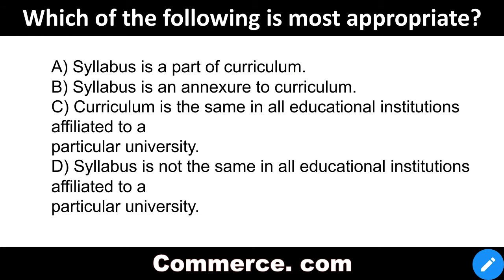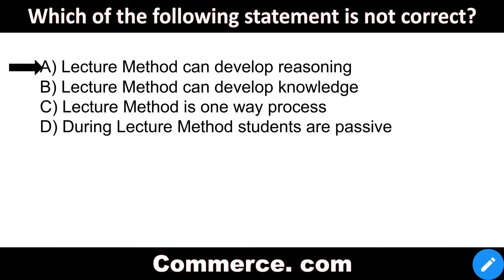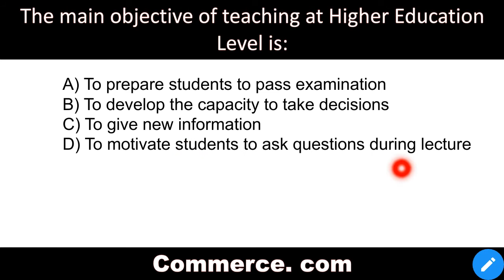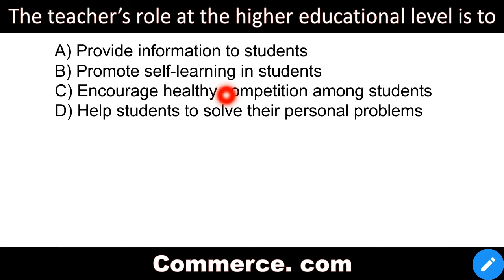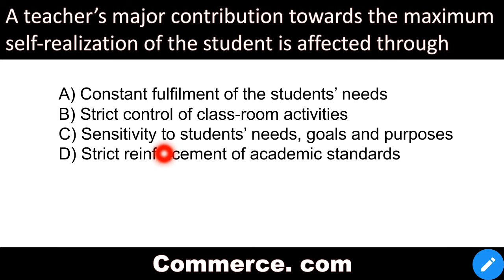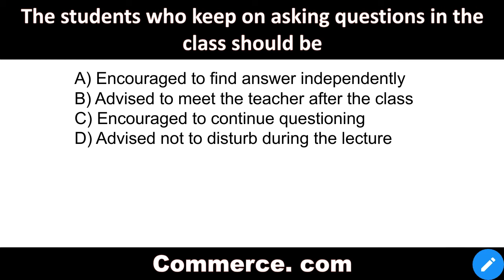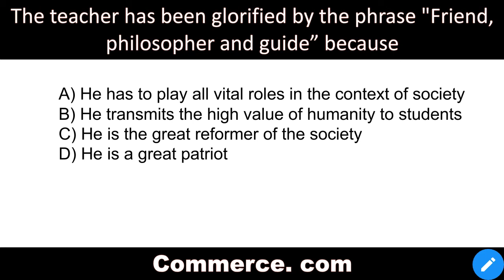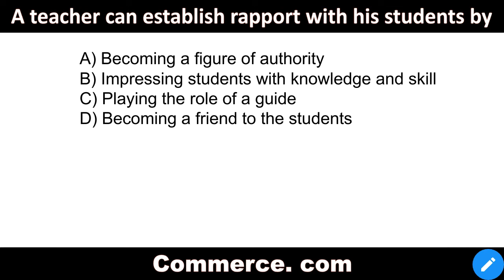#3 Important Mcqs | Teaching aptitude| UGC NET JRF | commerce.com| Deeksha ma'am| Paper 1 UGC NET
Hello all. Here we have discussed Important MCQ of teaching attitude.
If u have missed any of the previous videos below are the links provided so go n check that out.

All other relevant concept videos link here below. Learn smarter only on commerce.com.